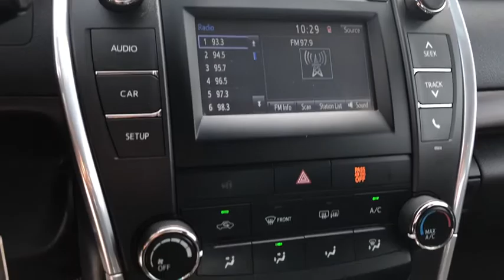2017 Toyota Camry Milwaukee, Shorewood, Brown Deer, Brookfield, Menomonee Falls, WI TP1634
Celestial Silver Metallic Used 2017 Toyota Camry available in Milwaukee, Wisconsin at Andrew Toyota. Servicing the Shorewood, Brown Deer, Brookfield, Menomonee Falls, WI area.

Andrew Toyota
1620 West Silver Spring Drive

Recent Arrival! CARFAX One-Owner. Clean CARFAX. 24/33 City/Highway MPGbrbrbr2017 Toyota Camry LE 4D Sedan FWD 2.5L I4 SMPI DOHC 6-Speed Automatic 24/33 City/Highway MPGbrbrbrDO YOU WANT TO SAVE TIME AND MONEY? BUILD YOUR DEAL ONLINE WITH ANDREW TOYOTA. Go to any new or used vehicle on andrewtoyota.com and click on the blue Explore Payment Options button. Then you can compare and save real-time bank offers customize your monthly payment and get an instant trade-in estimate.brbrbrAwards:br  * 2017 KBB.com 10 Best Used Cars Under $20000   * 2017 KBB.com 10 Most Comfortable Cars Under $30000   * 2017 KBB.com 10 Best Sedans Under $25000   * 2017 KBB.com 10 Most Awarded Brands   * 2017 KBB.com Best Resale Value Awards